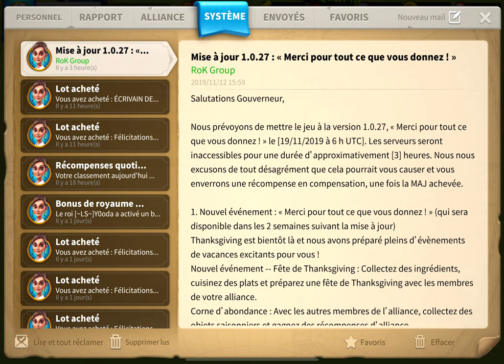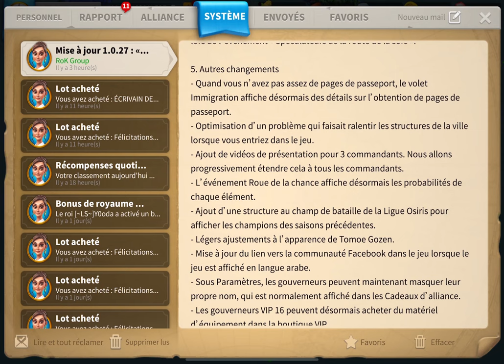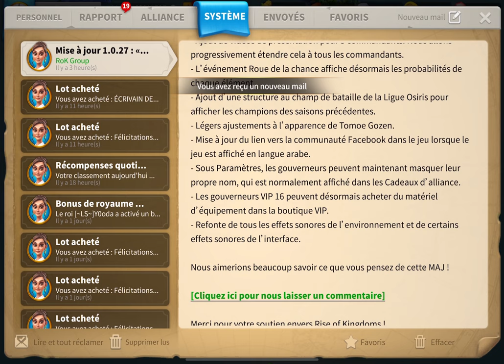LILITH LEAKS ET PATCHNOTES 1.0.27 - RISE OF KINGDOMS (ENG SUB)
Fake ou pas ? Telle est la question... Moi j'ai envie d'y croire !